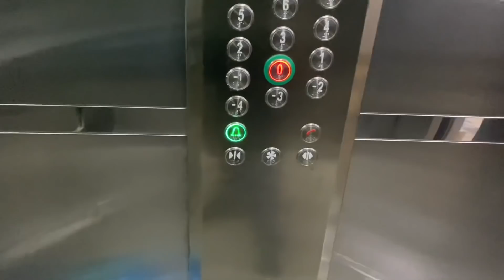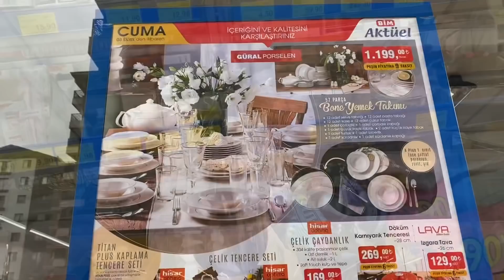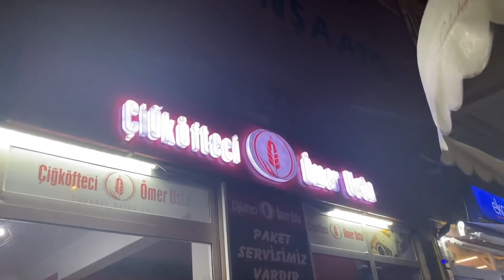TELEFONU HİÇ ELİME ALAMADIM ⁉️ DEĞİŞİK BİR GÜN OLDU 🤷🏻‍♀️ EŞİMİN EN SEVDİKLERİ 👌 BİM AKTÜEL 👌